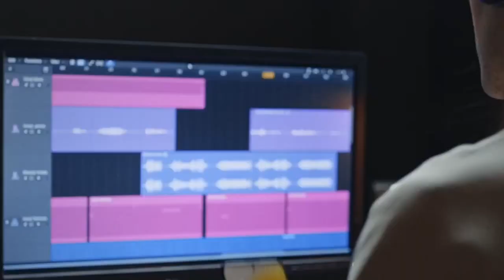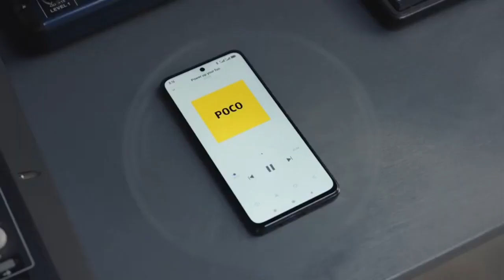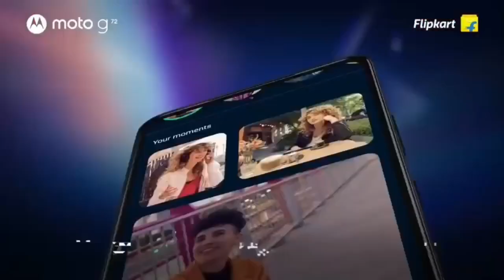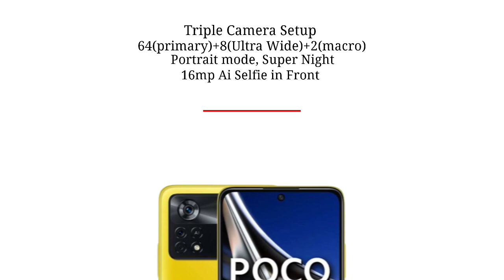Top 5 Best Camera Smartphone Under 15000 in January 2023 | Best Camera Phone Under 15000 in 2023 🔥🔥🔥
60mp OIS selfie | Top 5 DSLR Camera Phone Under 15000 in 2023 | Best Camera Smartphone under 15000

Hey consumer welcome back to the new video Top 5 Best Camera Smartphone Under 15000 in January 2023 | Best Camera Phone Under 15000 in 2023. Is video apko best Camera phone k baare me batawunga jo 15000 tak me aajte hai . toh video ko last tak dekhe jisse aapka decision kissi galat smartphone pr na ho . or channel par pehli baar aaye hai toh subscribe kr le jisse aap hamari aaise hi video ko miss na kar sake.

under 15000 best camera phone 2023
best camera phone under 15000 8gb ram 128gb rom
15000 best smartphone
phones under 15000
15000 upcoming phone in 2023

Top 5 Best oneplus smartphone
1. OnePlus Nord CE 2=

1. Moto edge 30 fusion=
2. Google Pixel 6a=
3. Samsung galaxy s21 fe=
4. OnePlus 10R =